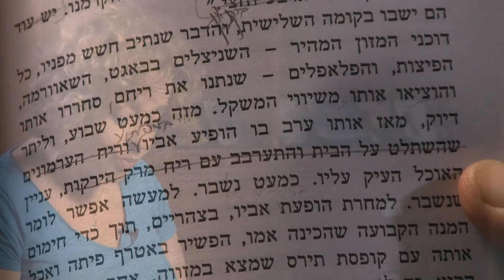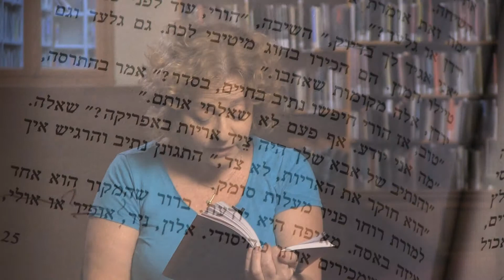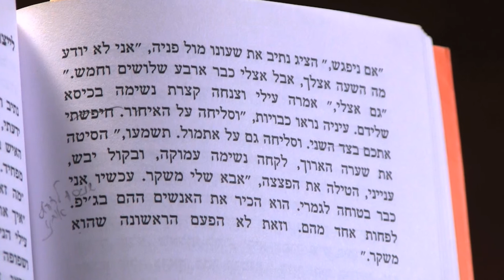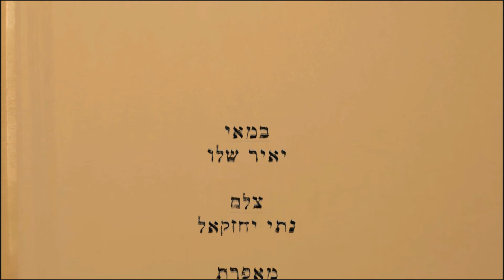"סופרים קוראים" - חוה חבושי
חוה חבושי - מתוך פרויקט "סופרים קוראים"